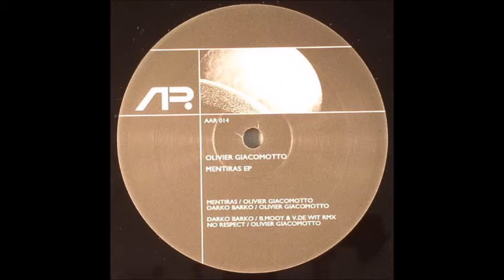Olivier Giacomotto - Darko Barko (Bas Mooy & Vincent De Wit Remix) (B1)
Olivier Giacomotto - Mentiras EP
Label: Audio Assault ‎– AAR 014
Format: Vinyl, 12", EP
Country: Netherlan ds
Released:Oct 2005
Genre: Electronic
Style: Techno